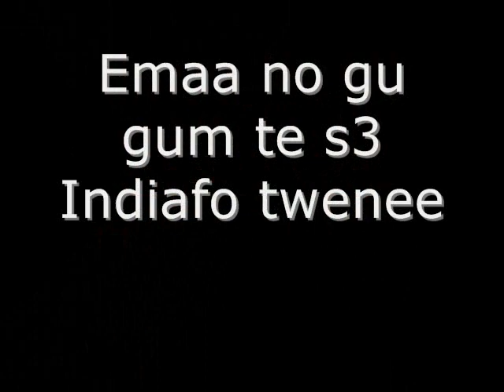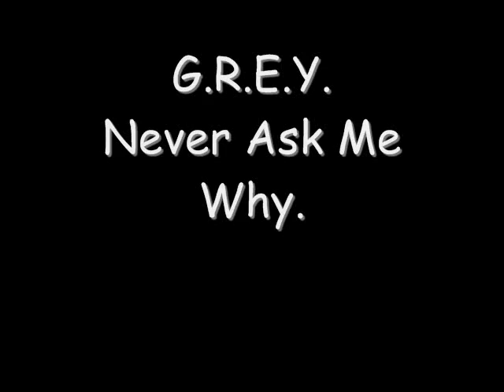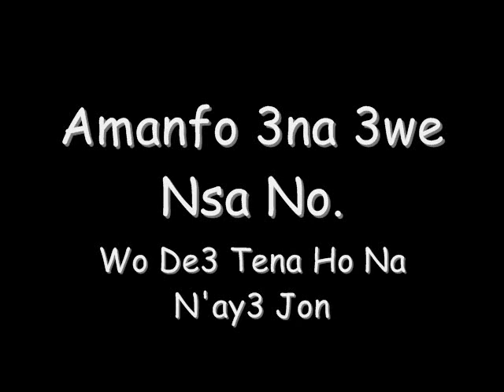ABONGO Feat. GREY & GRAFIK - Egyegum